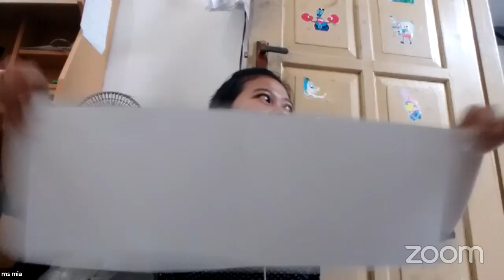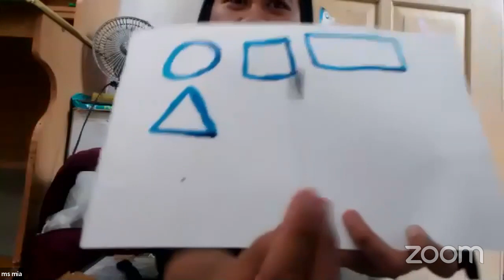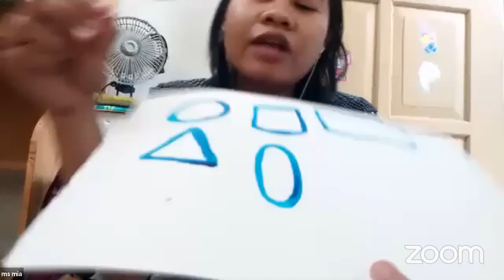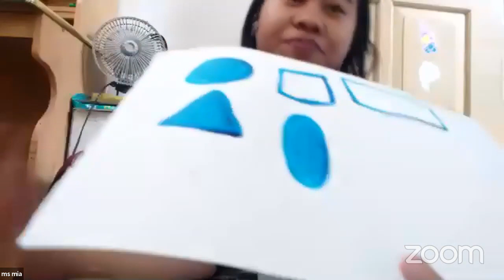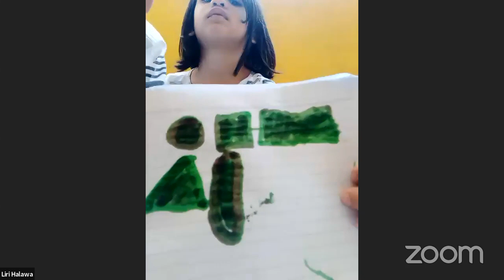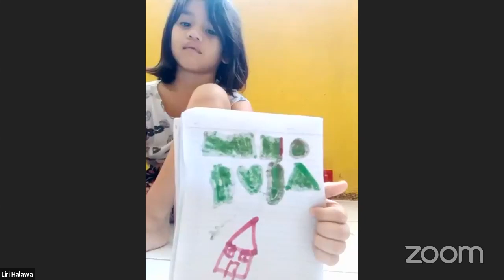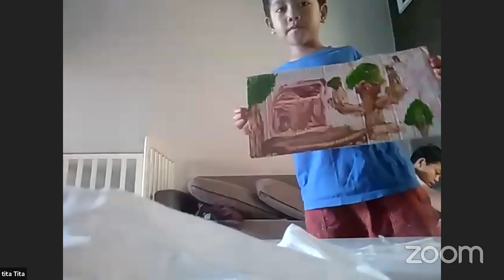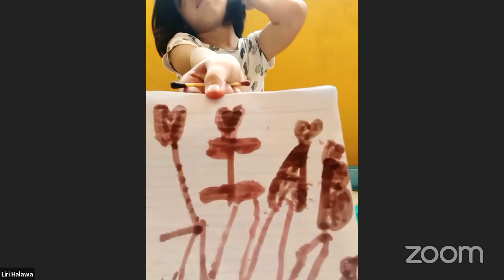Art and Painting Class Day #2